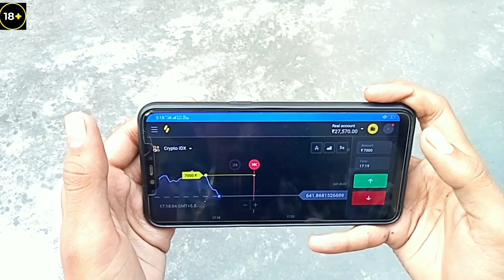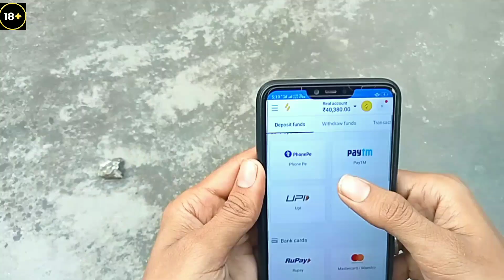kissing On Hand Prank || Hand Kissing Prank (gone romantic) || Prank On Cute Girls || Prank In India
WHAT HAPPENED WHEN A BOY KISS😘 ON GIRLS HAND PRANK (GONE ROMANTIC) || HARSH SRIVASTAVA

Edited by- Harsh Srivastava